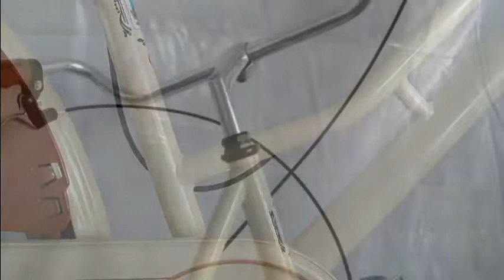avantum-adriatica-festibike-2012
Presentación Adriatica Festibike 2012.